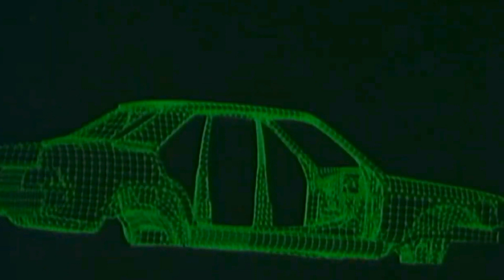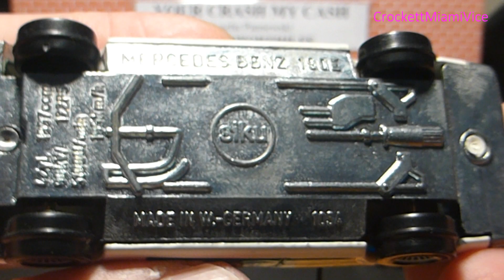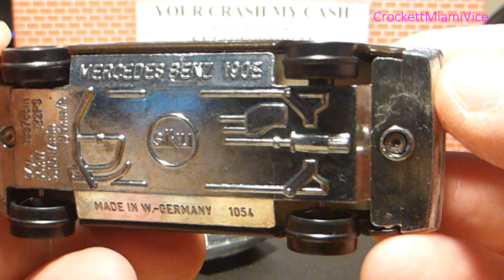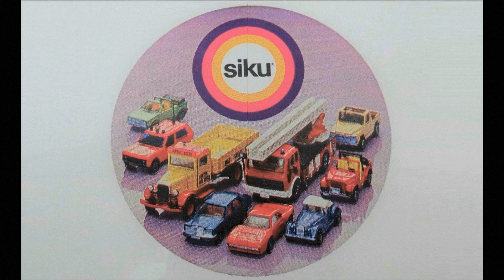Siku Mercedes 190 E Braun Metallic & Polizei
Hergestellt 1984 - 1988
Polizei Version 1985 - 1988